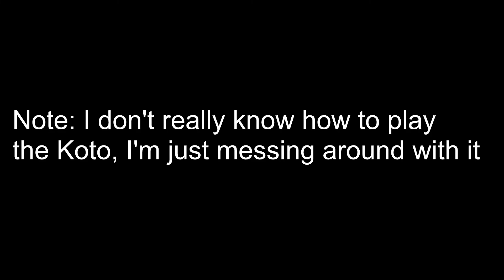Homemade Koto with wood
This time I built a Koto, but I forgot to record the build process. If you have any questions leave them in the comments.

I built it using hand tools only.
The Koto measures 4ft by 1ft
I used fishing string for the strings.
I made the picks with a card and some leather with super glue.

-Timestamps-
0:00 Intro
0:42 Playing it
0:53 Hira-Joshi scale
1:11 Sakura Sakura
1:46 Glissando
1:59 Octaves
2:10 Improvising